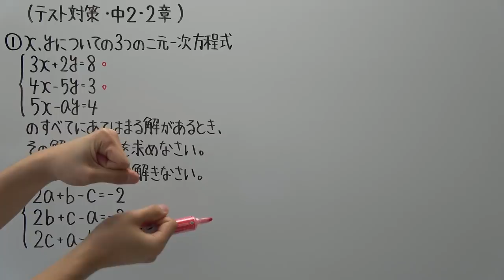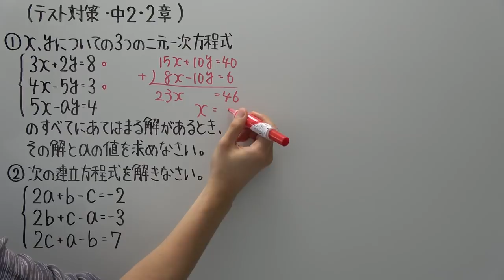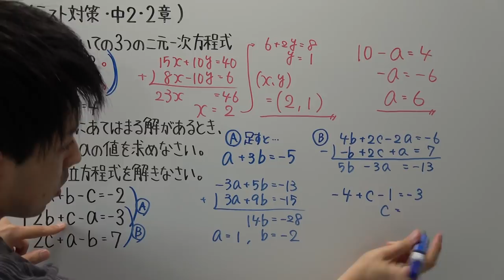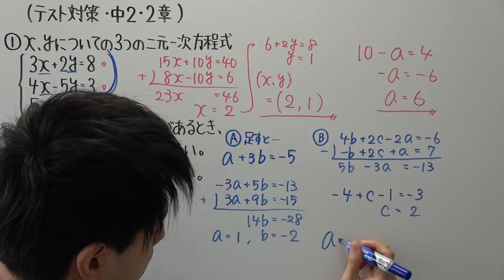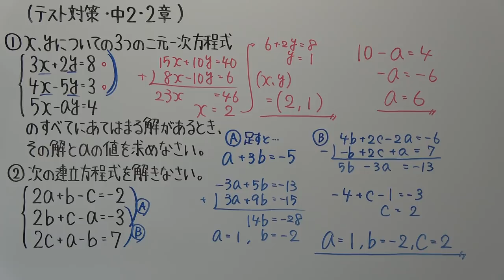【テスト対策・中２】２章－３